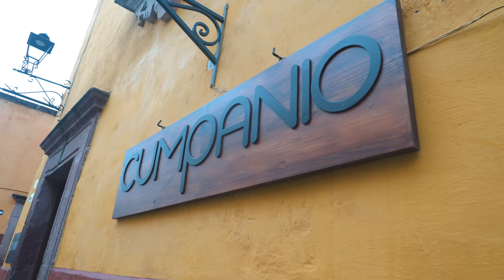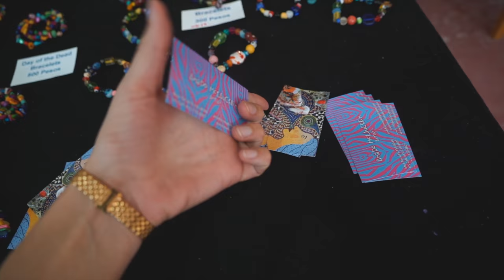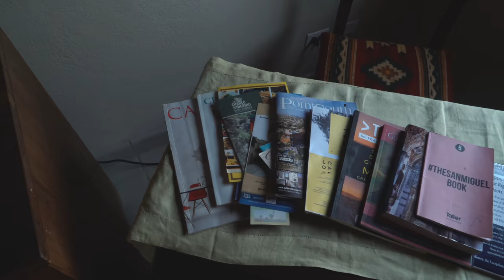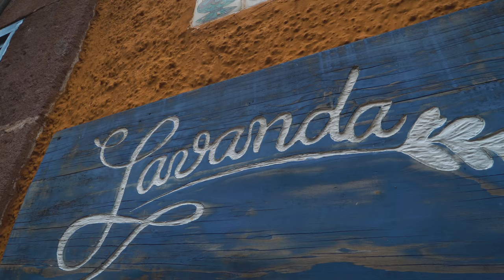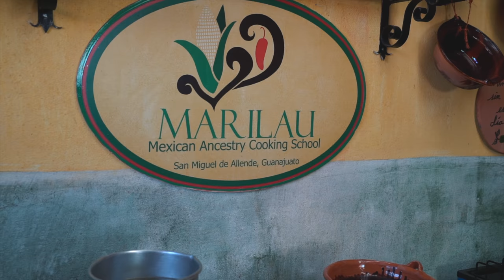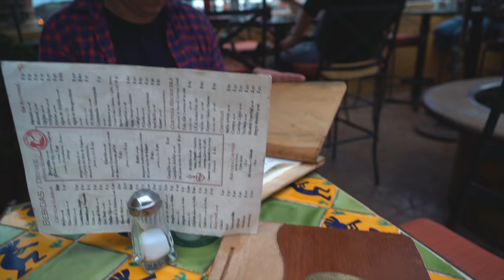A WEEKEND travel guide to SAN MIGUEL DE ALLENDE, Mexico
This week we we are taking you to San Miguel de Allende--A town that is one of the most well-loved spots amongst retired expats. We spent 48 hours exploring things to do in the area!  This video will cover topics like:

Things to do in San Miguel de Allende
Best restaurants in San Miguel de Allende
Where to stay in San Miguel de Allende
Where attractions in San Miguel de Allende

And more!

PLACES VISITED
Parroquia de San Miguel Arcangel
Cumpanio

Museo Casa de Allende
Cafe Lavanda
Colonia Guadalupe

Churros y Chocolate San Agustin
Mama Mia

1. Get $40+ off your first AirBnB stay through our link!

OUR GEAR:
FCP X
Main Camera
Our Lens
Our mic
Smaller blogging camera
iPhone XS

In 2014 I created my Youtube account "Tourist to Local" as a way to document my study abroad adventure in Chile. Over 6 years later, Tourist to Local has turned into a travel community on Youtube that is focused on sharing our favorite travel memories. Along with my husband, Martín from Bitácora de Viajero, we make bilingual videos providing tips and guides to create memorable and unique vacations. Travel is attainable, and our goal is to show you how you can travel too, whether it's for a weekend or a year!